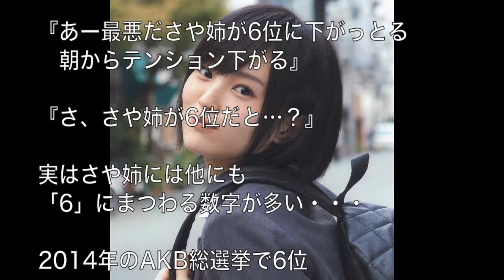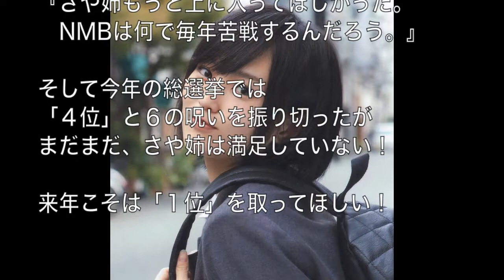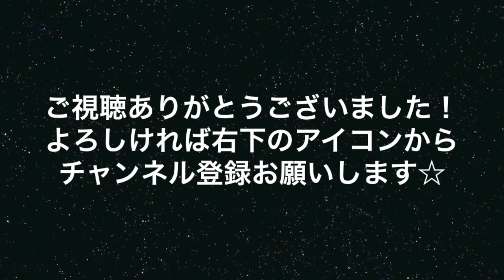『さや姉』山本彩に取り憑く『６』の呪い・・・【NMB48】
大人気アイドルグループ『NMB48』の一番人気『さや姉』こと山本彩。
実は彼女には数字の『6』にまつわる呪いが・・・ ♦ ♦